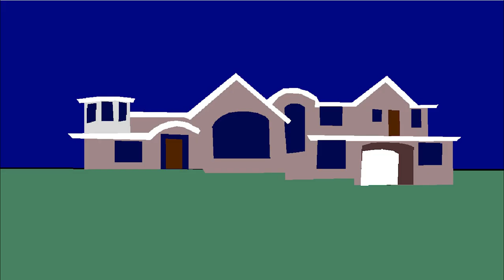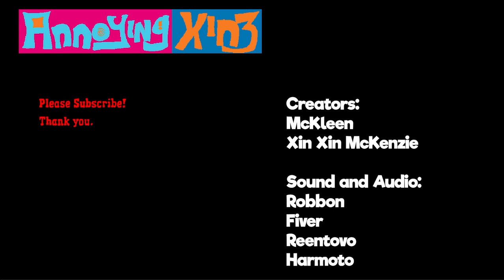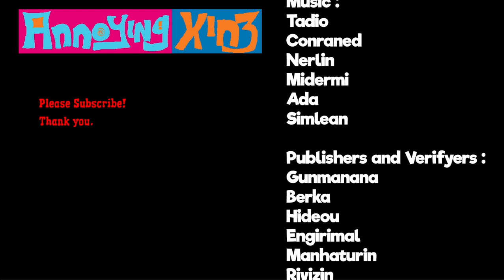ANX - Annoying Xin S3 Ep3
Annoying Xin Season 3 Episode 3